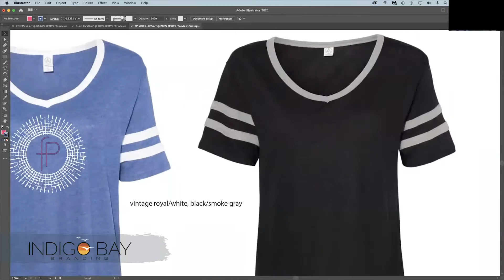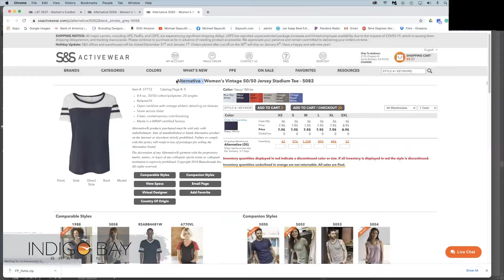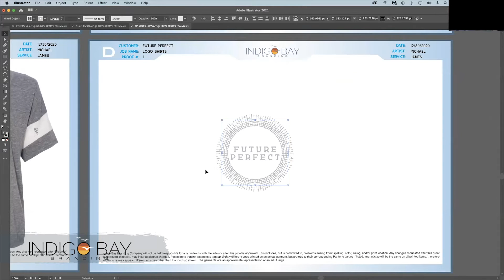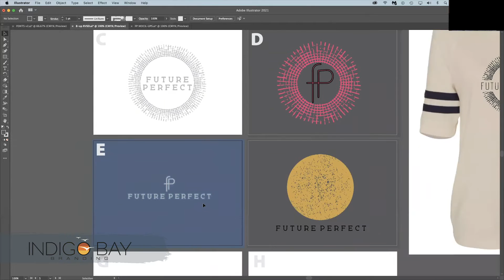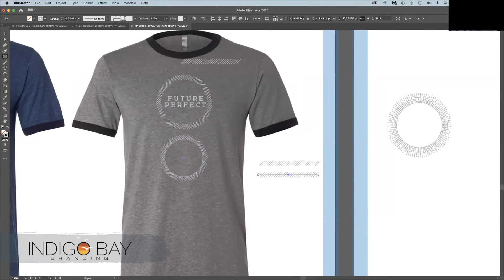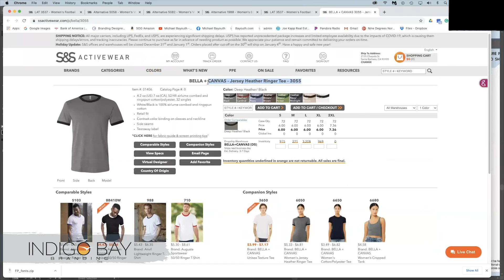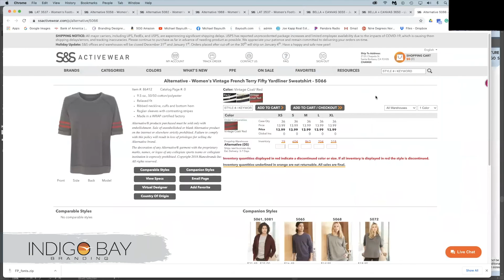Indigo Bay Branding - Behind-the-scenes!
Our comprehensive understanding of clothing, profit margins, and design-branding give us our edge. In this video, you'll see how we do it! Tacit attention to color, placement, and design makes the difference. Each garment is a blank canvas waiting to hold a composition that is easy-on-the-eyes or tells your brand's story. We pride ourselves on our mock-ups they're key to the success of our business. In our world, presentation is everything and cool is the rule.

In this video, we are working with the client's logo and adding our touch to it.